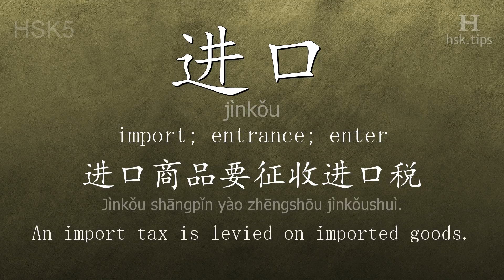Chinese HSK 5 vocabulary 进口 (jìnkǒu), ex.1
In this video the chinese character is from HSK level 5. And it is "进口", pinyin: "jìnkǒu", which means "import; entrance; enter".
Listen to native mandarin speakers saying "进口" and the example: "进口商品要征收进口税。", it means "An import tax is levied on imported goods."